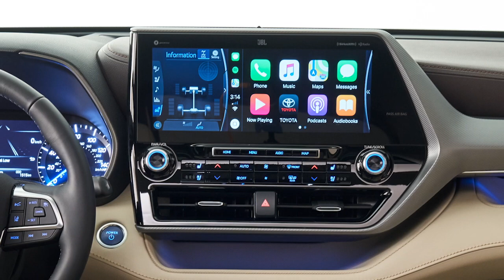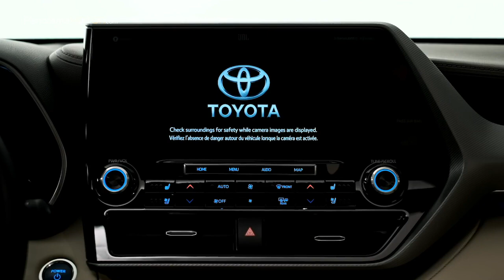Toyota Highlander 2020 | Primeras imágenes e Información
Cuando llegó en 2001 la mayoría de los SUV de tamaño mediano se basaban en camiones, la estructura unibody del Highlander con cuatro ruedas independientes se convirtió rápidamente en la base para un nuevo segmento de SUV más cómodos y familiares. Ahora llega el nuevo Toyota Highlander 2020.

Ahora, la cuarta generación de este SUV de referencia aporta un nuevo nivel de diseño audaz y distintivo basada en la seguridad, el confort, la calidad, la durabilidad y la confiabilidad.

El Toyota Highlander 2020 amplifica todas las cualidades al tiempo que adopta una nueva dirección de diseño que combina una poderosa presencia de SUV con detalles sofisticados.

La nueva apariencia sofisticada del Highlander 2020, se basa en la reconocida plataforma de Toyota (TNGA-K). Esta nueva base robusta, compartida con otros modelos de Toyota, permite aún más capacidad, comodidad y seguridad que antes.

EL Highlander de cuarta generación ofrece la opción entre un potente V6 de gasolina o un tren de potencia híbrido de nueva generación que será el único que llegue a Europa.

El V6 3.5 litros y 295 caballos de fuerza ofrece gran suavidad. Su innovador sistema de inyección D-4S optimiza la eficiencia, la potencia y las emisiones en todas las condiciones.

La sincronización de válvula variable doble inteligente (VVT-i doble) también garantiza una respuesta y eficiencia ideales a todas las velocidades del motor.

Cuenta con tracción delantera 2WD o total AWD inteligente para los usuarios que se mueven por terrenos complicados.

La nueva generación de Toyota Hybrid System en el Highlander Hybrid 2020 combina un motor de cuatro cilindros DOHC de 2.5 litros de alta eficiencia con dos motores eléctricos en un sistema con 240 caballos de fuerza más compacto y eficiente.

El sistema de tracción total inteligente AWD del Highlander Híbrido emplea un motor eléctrico montado en la parte trasera separado para impulsar las ruedas traseras cuando sea necesario.

El paquete de baterías es lo suficientemente pequeño como para instalarlo debajo de los asientos traseros, por lo que no ocupa espacio de carga ni de pasajeros.

El Highlander Hybrid ofrece varios modos de conducción, NORMAL, ECO y SPORT, que permiten al conductor elegir la personalidad de rendimiento del vehículo, además el modo EV, permite la conducción solo eléctrica a velocidades bajas para distancias cortas.

El Toyota Highlander 2020 ofrece un habitáculo con materiales de alta calidad. Los diseñadores se inspiraron en los interiores de lujo para crear un ambiente más premium.

Los detalles incluyen superficies acolchadas más suaves y un aspecto más personalizado con costuras que continúan desde el borde de la puerta hasta el panel de instrumentos.

Cuenta con sistema de infoentretenimiento con pantalla de hasta 12,3 pulgadas y Ofrece  carga inalámbrica Qi, puertos de carga USB y muchos espacio de almacenamiento.

Los controles integrados en el volante son un toque de lujo moderno en todas las versiones.

La nueva plataforma TNGA-K constituye la base para una protección ejemplar contra colisiones en el Toyota Highlander 2020, mientras que un conjunto de tecnologías estándar de asistencia al conductor está diseñada para ayudar a prevenir colisiones o mitigar sus impactos.

El Toyota Highlander 2020 está equipado con la segunda generación de Toyota Safety Sense y cuenta entre otros con, monitor de punto ciego con alerta de tráfico cruzado trasero, Frenado de Tráfico Cruzado Trasero disponible con sonar, la cámara a vista de pájaro  brinda una visión en vivo de 360 grados alrededor del vehículo.